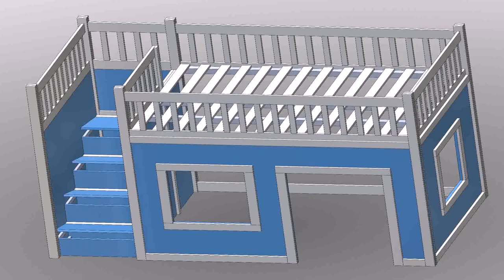Loft Style Bed With Slide - Gif Maker DaddyGif.com (see description)